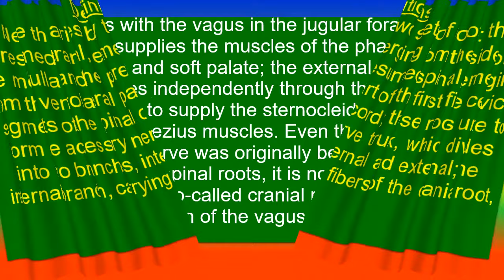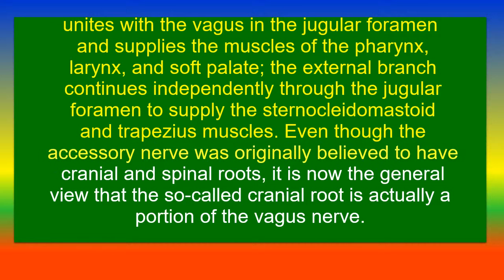Accessory nerve CN XI